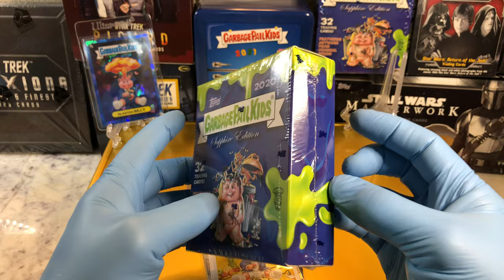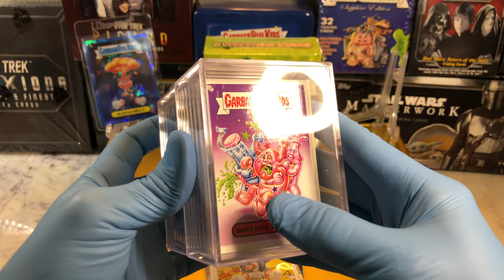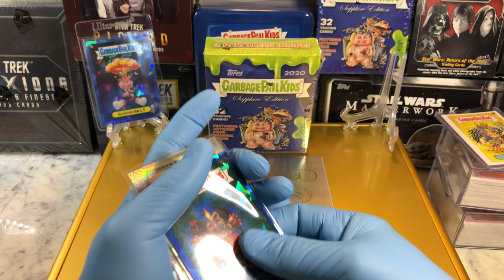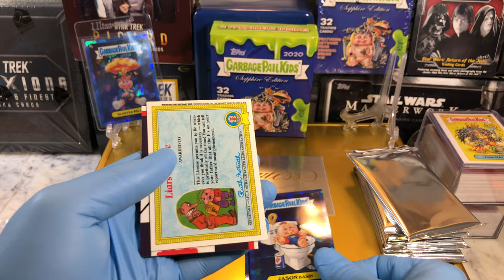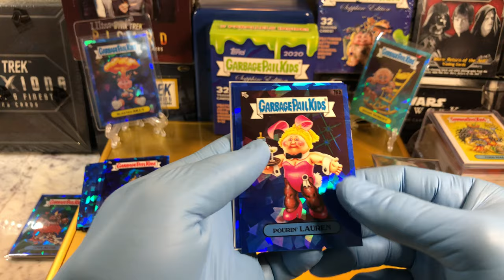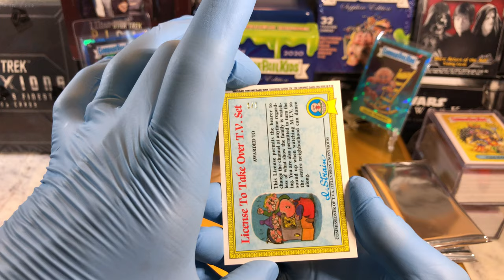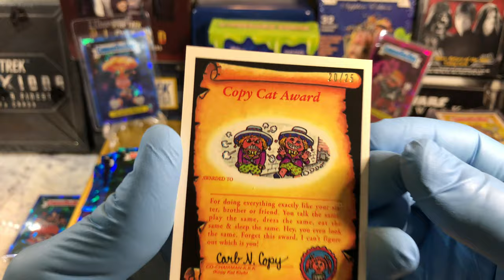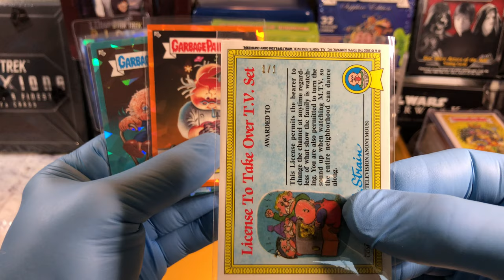🔥🔥🔥 Padparadscha HIT! Garbage Pail Kids Sapphire Hobby Box Breaks a 1/1 GPK One of One HIT 🔥🔥🔥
Make sure to watch our flawless briefcase giveaway video and make a comment to be entered in the drawing! Commenting on every video earns you one entry per video.